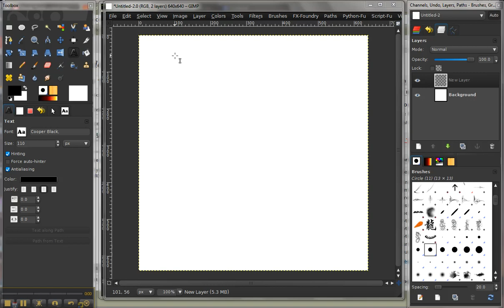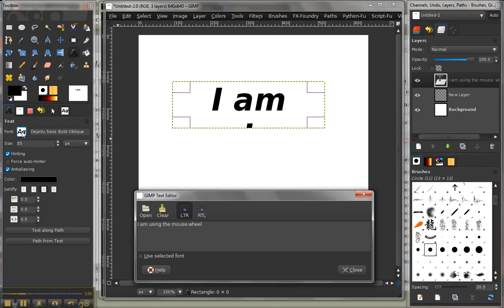Using your mouse wheel to scroll in GIMP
Check your GIMP preferences and see if your mouse wheel is an active controller. Using the mouse wheel allows you to scan through various input boxes without having to use a scroll list.